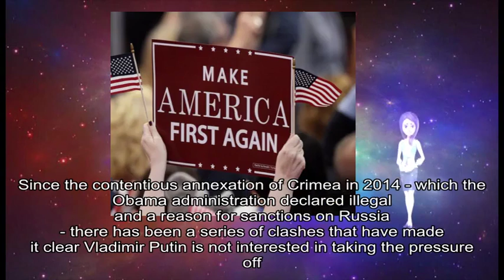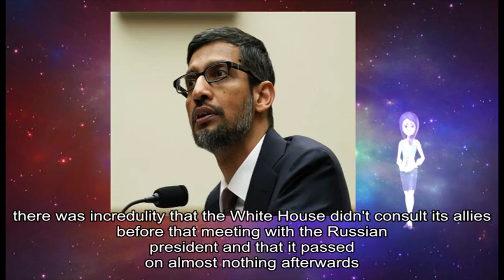01172019 Has Trump turned his back on Europe?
about: EU, US government, diplomatic status, Washington, transatlantic relationship, Donald Trump, 's presidency, American presidents, warmest words, European colleagues, Berlin Wall, new era, Europe, Donald Trump, John, Kennedy, Ich, bin ein, Berliner, Ronald Reagan, Moscow, Mr Gorbachev, George HW Bush, Cold, Barack Obama, warm words, Atlantic, distant memories, Europe, White House tweet, Nato, EU, Europe, EU, Trump, recent interview, Europe, Brexit, old ties, German Chancellor, Angela Merkel, Europe, own hands, Berlin, Daniela Schwarzer, German Council, Europe, Germany, strategic competitor, Donald Trump, 's inaugural, presidential address, America, Karen Donfried, Obama, European adviser, Donald Trump, ca n't, Donald Trump, US role, Think, Europe, 's eastern border, Ukraine, Russia, contentious annexation, Crimea, Obama, Russia, Vladimir Putin, Ukraine-Russia, sea clash, Ukrainian, presidential election, March, Washington Donald Trump, Europe, Poland, Germany, Putin, 's expansionist policy, collective approach, characteristic man-to-man style, Putin, Helsinki, July, Trump-Putin, Helsinki, Angela Merkel, 's office, White House, Russian president, Twitter, important ally, American contribution, EU, David McAllister German-born, MEP, Angela Merkel, CDU, European pillar, Nato, Washington, immediate neighbourhood, Nato, awkward moment, Angela Merkel, years meaning, Europe, 's dominant, political figure, Berlin, American diplomat, John Kornblum, Cold, US 's, German ambassador, Reagan, Western objectives, Europe, Cold, Europe, stable condition, unfortunate thing, Europe, new age, Disney, Bambi, Missouri, David Berry Jr, year-long sentence, August, family members, rot prosecutors, Missouri, jail sentence, illegal deer, Robert George, Berry Jr, Walt Disney, Bambi, December, woodland creatures shows, eponymous deer character, Bambi, months-long investigation, Berry Jr, David Berry Sr, Kyle Berry, local newspaper, Springfield News-Leader, total number, Lawrence, County 's conservation agent, Andy Barnes, Berry Jr, year-long sentence, Lawrence, County prison, 120-day term, Barton, County prison, firearms probation violation, Missouri, Conservation Commission, Disney, Bambi, Missouri, David Berry Jr, year-long sentence, August, family members, rot prosecutors, Missouri, jail sentence, illegal deer, Robert George, Berry Jr, Walt Disney, Bambi, December, woodland creatures shows, eponymous deer character, Bambi